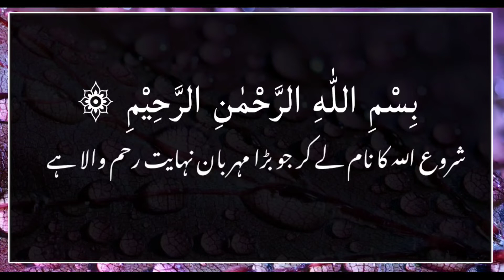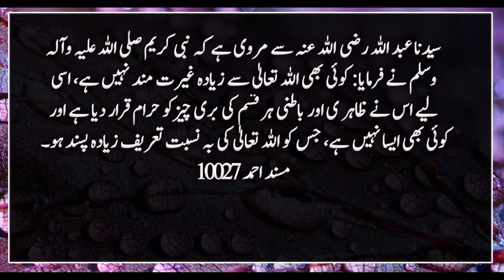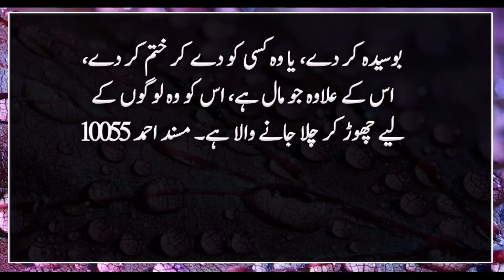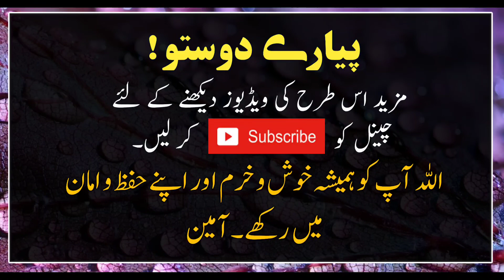Nabi Karim Ka Sawal | Hadees Sharif in urdu | Islamic Urdu PAKISTAN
It is narrated on the authority of Abu Hurayrah (may Allah be pleased with him) that he said: I said: O Messenger of Allah!  When I see you, my soul becomes happy and my eye becomes cool, so you tell me about everything. You (Allah) said: Everything is created from water.  I said: O Messenger of Allah!  Tell me about the command that if I follow it, I will enter Paradise.  If so, stay and then enter Paradise in peace.

Abu Hurayrah (may Allah be pleased with him) narrates that the Messenger of Allah (peace and blessings of Allah be upon him) said: When you ask Allah, ask for Paradise, because it is the highest part and place of Paradise.  There is the Throne of the Most Merciful, from which the rivers of Paradise flow.

It is narrated on the authority of Abu Hurayrah (may Allah be pleased with him) that the Messenger of Allah (may peace be upon him) said: Do not curse the wind, for it brings both mercy and torment. Ask Allah Almighty for its good.  And seek refuge from its evil.

 It is narrated on the authority of Hazrat Abu Imam (may Allah be pleased with him): There are three people whose duty and supererogation Allah will not accept:

  It is narrated on the authority of Anas (may Allah be pleased with him) that the Messenger of Allah (may peace be upon him) said to Jibreel (peace be upon him): What is the reason that I have never seen Michael laughing?  He said: Michael has not laughed since the fire of hell was created.  Musnad Ahmad 10264

It is narrated on the authority of Abdullah (may Allah be pleased with him) that the Holy Prophet (peace and blessings of Allah be upon him) said: No one is more honorable than Allah Almighty.  There is also no one who likes praise more than Allah Almighty.
 Abu Hurayrah (may Allah be pleased with him) narrates that the Messenger of Allah (may Allah bless him and grant him peace) said:  Make it rotten, or give it to someone and destroy it, other than the wealth, he is going to leave it for the people.  Musnad Ahmad 10055

 It is narrated on the authority of Hazrat Abdullah (may Allah be pleased with him) that he said: I heard my father (may Allah be pleased with him) say: The Messenger of Allah (may peace be upon him) said: There are five things which no one knows except Allah.  It rains, knows the child in the mother's womb, and no one knows what he will earn tomorrow, and no one knows in what land he will die. Surely, Allah is All-Knowing, All-Aware.  The correct series 1041